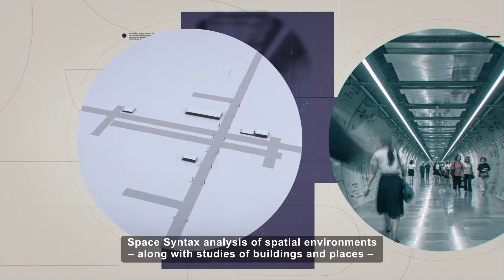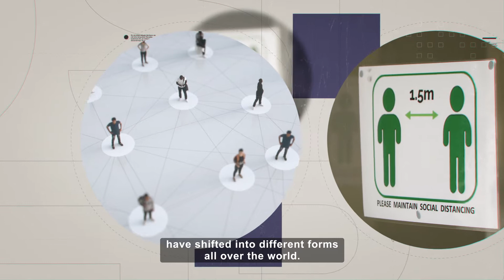Virtual vs face to face: can we redesign our cities to get the best of both?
As the world recovers from COVID19, they are exploring the interplay between virtual and face-to-face contact in our ability to make social connections and innovate, and how rethinking the design of the built environment could help boost the economy after the pandemic.

See more about the work UKRI is funding in the fight against the coronavirus pandemic

Through the UK’s nine leading academic and industrial funding councils, we create KnowledgeWithImpact.

UKRI supports world-leading research and innovation to push the frontiers of human knowledge and generate social, cultural and economic impact.